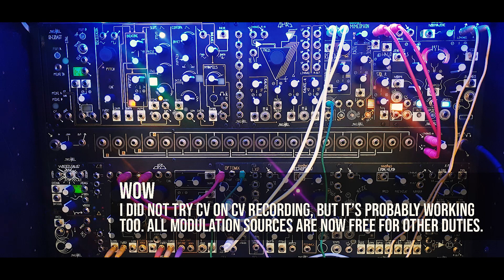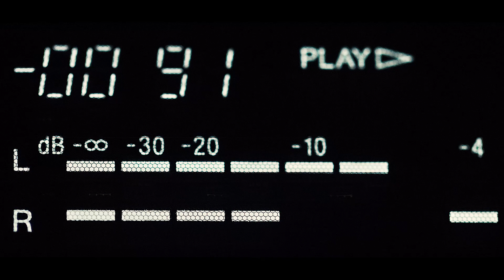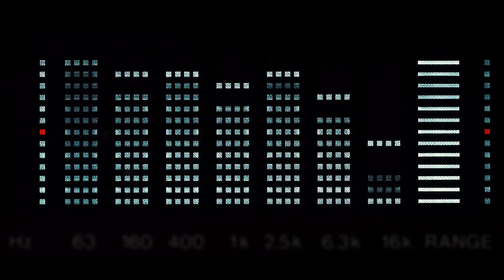Morphagene | Used as a CV recorder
I was wondering if it was possible to use the Morphagene as a CV recorder instead of audio. I tried it a few months ago with the old firmwares and the Phonogene, but it didn't really work. However, with the new firmware it's possible to set the input gain to loud (pink) so I gave it another try. Guess what? It works really, really well, opening up new possibilities like CV on CV recording, CV splicing, reversing, morphing and shifting. And last but not least, saving to SD card. You're welcome!